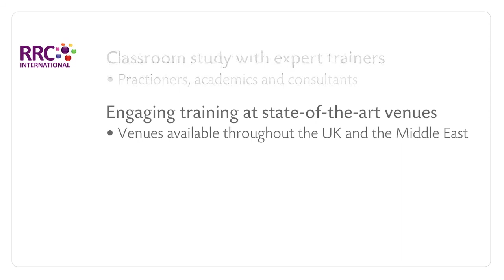RRC Classroom Training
Health, Safety and Environment Training with RRC International.